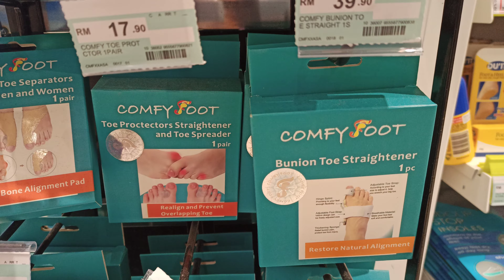Comfy Foot from Watson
Comfy Foot (1 Pair) Bunion Hallux Valgus Orthotics Insoles and Toe Separator with Foot Pad Metatarsal Pads , Toe Separator , Cushion Forefoot Pads , Toe Spacers , Breathable & Soft Gel